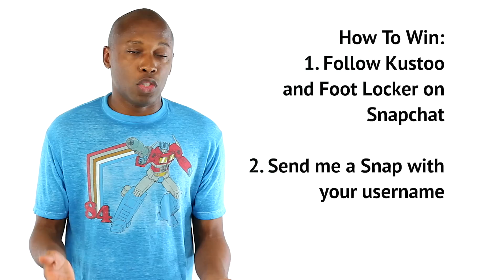100K Subscribers!!! Thank YOU Giveaway #2 - Contest Closed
How To Win:
1. Follow Kustoo
and Foot Locker on

2. Send me (Kustoo) a Snap with
your username

Winner will be selected a week from today.

Must be a US Resident.